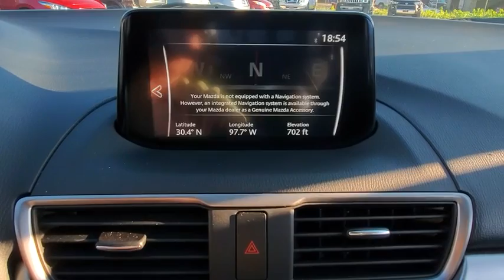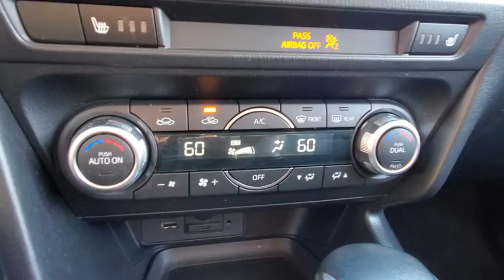2018 Mazda Mazda3 Austin, Bastop, Travis, Williamson, Llano, TX CP0806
Sonic Silver Used 2018 Mazda Mazda3 available in Austin, Texas at Roger Beasley Mazda Central. Servicing the Bastop, Travis, Williamson, Llano, TX area.

 You won't want to miss this excellent value! Providing great efficiency and utility! This vehicle has achieved Certified Pre-Owned status, by passing Mazda's rigorous certification process. This 4 door, 5 passenger sedan still has less than 35,000 miles! Mazda prioritized practicality, efficiency, and style by including: fully automatic headlights, remote keyless entry, and cruise control. It features an automatic transmission, front-wheel drive, and a 2.5 liter 4 cylinder engine. We pride ourselves in consistently exceeding our customer's expectations. Please don't hesitate to give us a call.